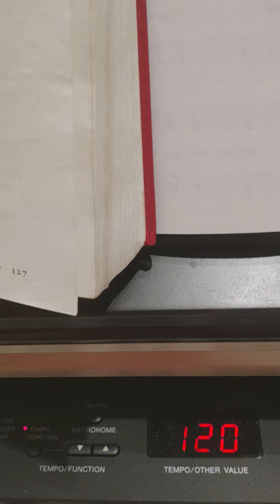Carolyn Black leads Compline on Friday, July 15, 2022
Carolyn Black, Music Director Emeritus
Grace Episcopal Church (formerly Trinity and St. Paul's on the Hill Episcopal Parishes)
Ossining, NY